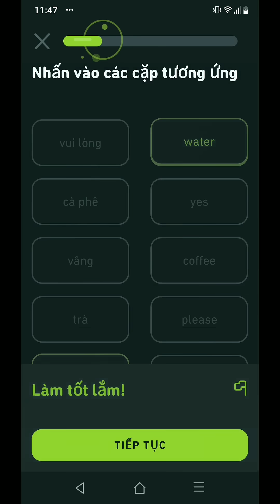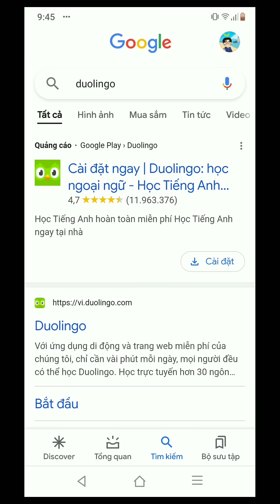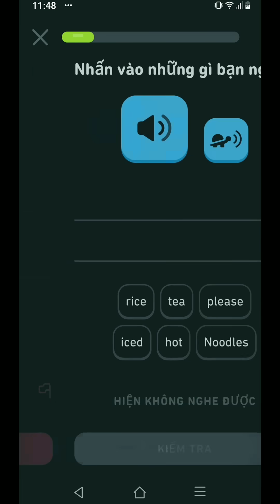Khi bạn làm Duolingo phát điên!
Nếu mấy ông để ý kết quả mà tôi đã thêm vào thì các ông thấy tôi rất NHỜN!